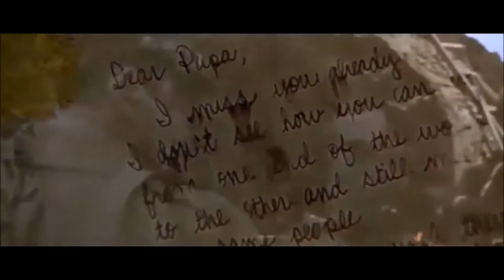little princess: keep holding on